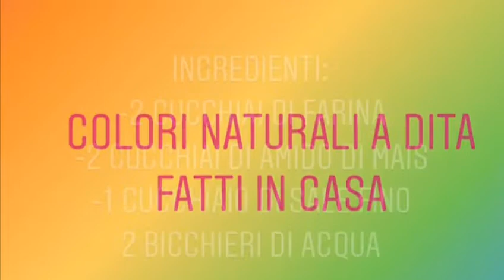Colori naturali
Farina, amido di mais e poco altro per fabbricare dei colori da far utilizzare in tutta sicurezza anche ai più piccoli: ecco la ricetta per i colori naturali a dita.